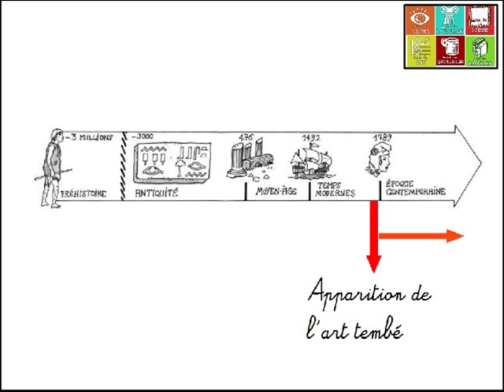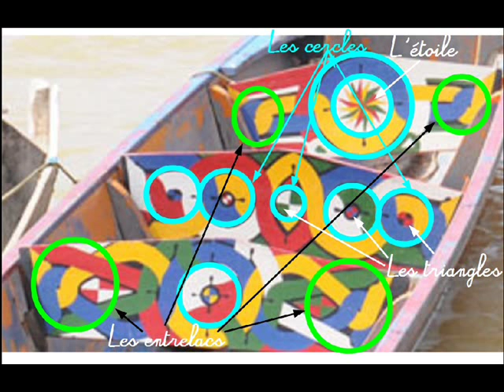la pirogue tembé _ HDA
Présentation d'un pirogue tembé, dans le cadre de l'épreuve d'histoire des arts au collège (niveau 4ème)